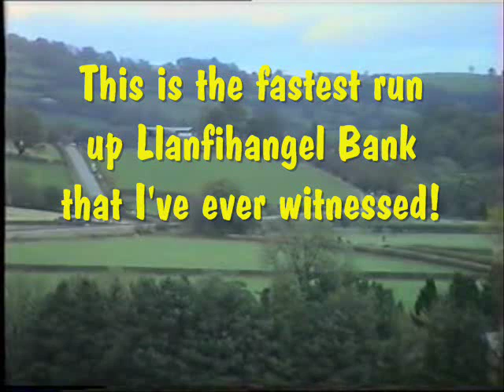46229's Fastest Run up Llanfihangel?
Stanier Pacific No 46229 Duchess of Hamilton is filmed on a Southbound Welsh Marches on 2nd November 1996. Driven by Colin Parry, this loco attacks Llanfihangel Bank at a speed I've not witnessed before or since, so sit back and enjoy.